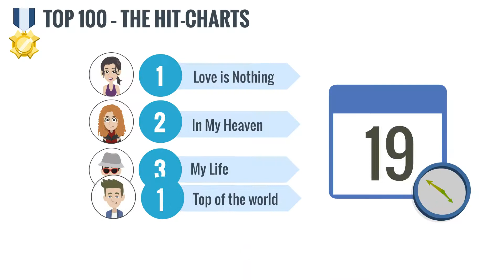Whaaat - Invest in music (for fans & investors)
Whaaat connects musicians and investors all across Europe.